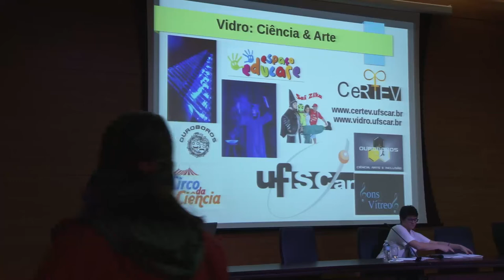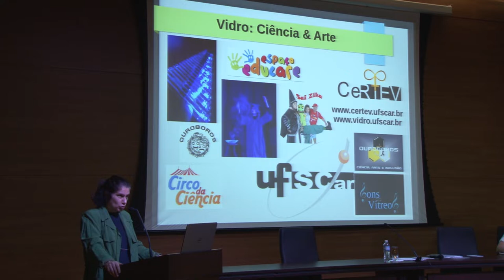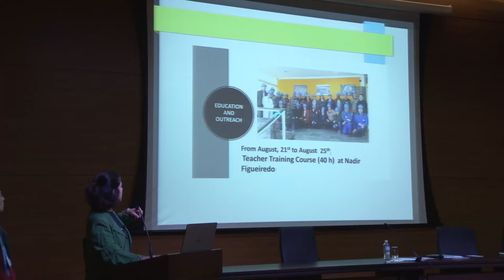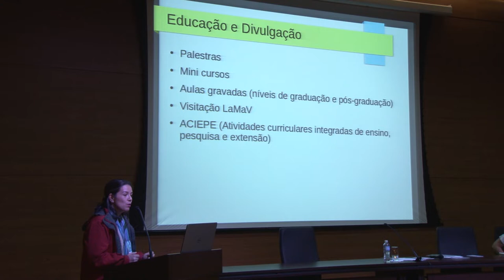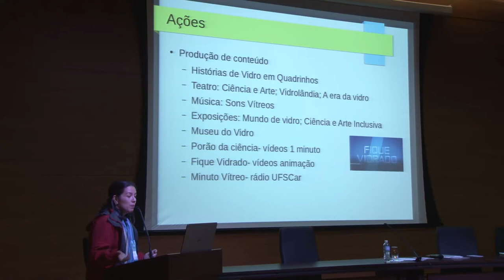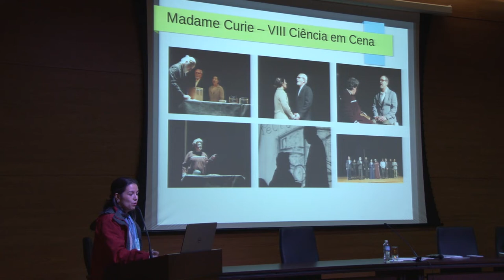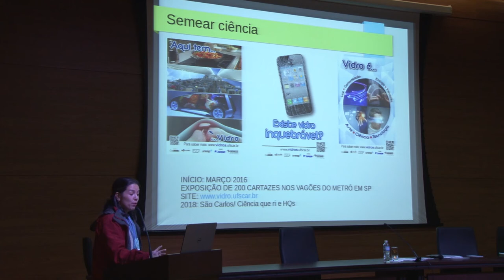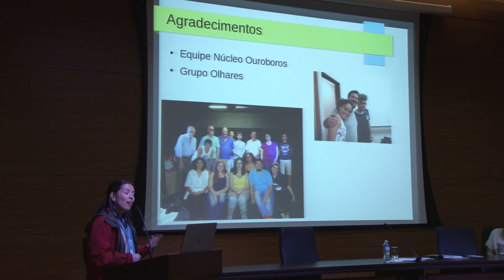Apresentação do Centro de Pesquisa, Educação e Inovação em Vidros (CeRTEV)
Confira a apresentação do Centro de Pesquisa, Educação e Inovação em Vidros (CeRTEV) no I Simpósio de Difusão e Divulgação Científica em Cepids, promovido pelo LAbI UFSCar e pelo CDMF.